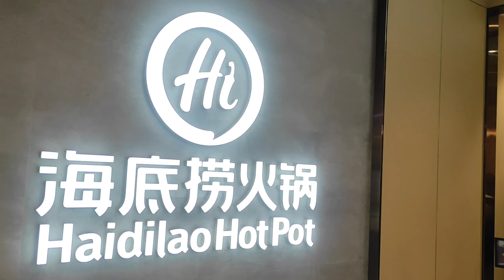Haitilao HotPot เซ็นทรัลพระราม9